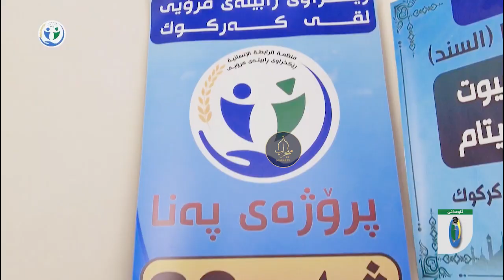دڵخۆشی منداڵە نازدارەکە ببینە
بەبۆنەی خانووە تازەکەیان کە لەلایەن ڕابیتەی_مرۆی ەوە دروستکراوە